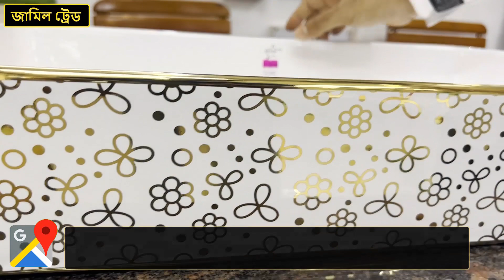সম্পূর্ণ নতুন ডিজাইনের লাক্সারী টপ বেসিন কিনুন জামিল ট্রেড থেকে।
আস্‌সালামু আলাইকুম।
জামিল ট্রেডের পক্ষ থেকে আপনাদের সবাইকে স্বাগতম জানিয়ে শুরু করছি আমাদের নতুন আরো একটি ভিডিও। আজকের ভিডিওতে সম্পূর্ণ নতুন ডিজাইনের লাক্সারী টপ বেসিন কিনুন জামিল ট্রেড থেকে। তাই ভিডিওটি কেও স্কিপ্ট না করে সম্পূর্ন ভিডিওটি দেখুন।

# শোরুমের ঠিকানাঃ পান্না ব্যাটারীর ২নং গেইট সংলগ্ন, পশ্চিম রসুলপুর, কামরাঙ্গীরচর, ঢাকা-১২১১ [ লালবাগ এর পার্শবর্তী এলাকা।